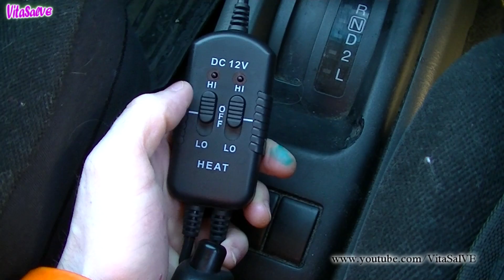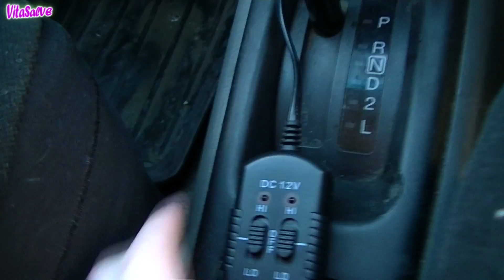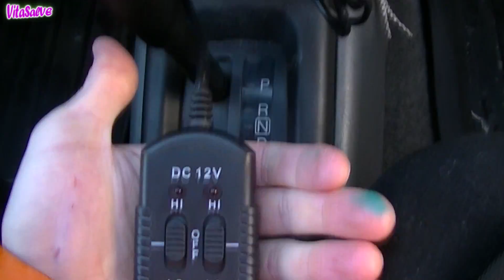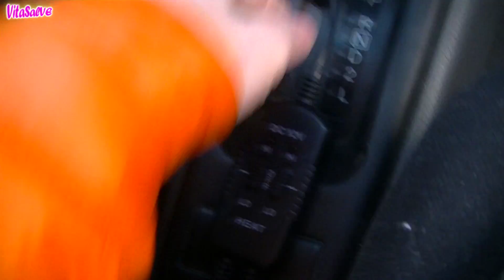Автомобильные накидки для сидений с подогревом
ПРИВЕТ!!! С НОВЫМ 2018 ГОДОМ!!!

Зарабатыйвай вмести с Али!!!

➨  Для тех кто желает помочь улучшению и развитию канала
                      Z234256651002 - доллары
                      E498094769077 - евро